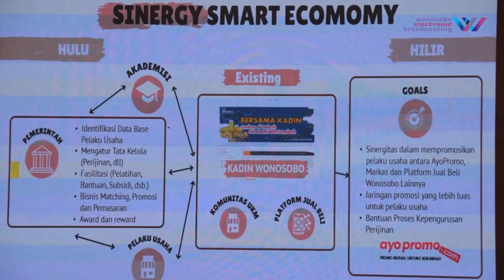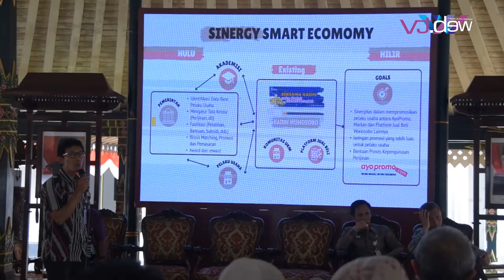Warta Daerah | Gagasan Smart City, Melalui Smart Economy dengan Gagasan AYOPROMO.COM